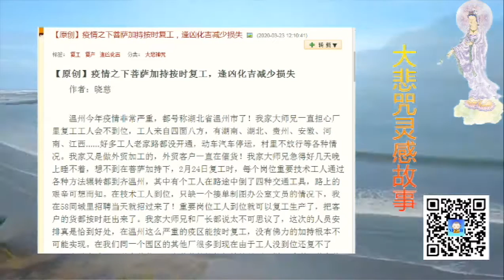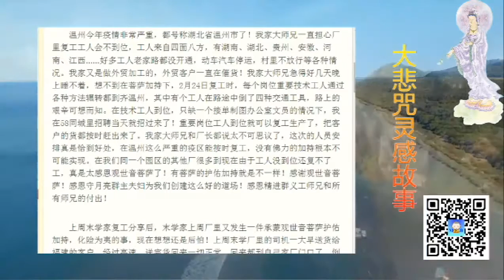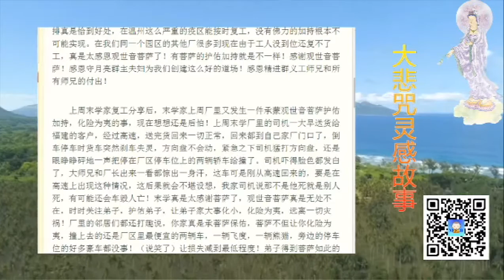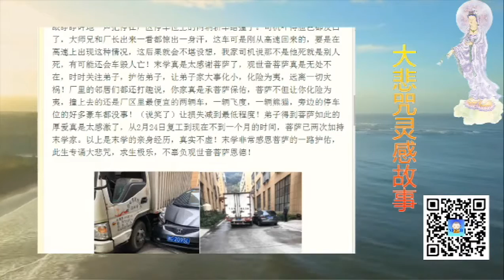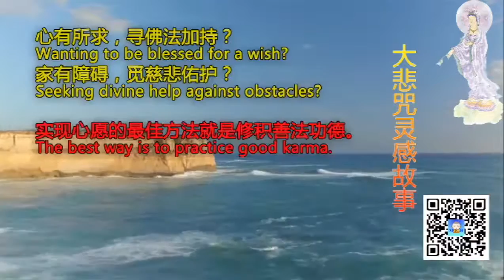疫情之下菩萨加持按时复工，逢凶化吉减少损失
另一个感想：多亏中国有这么多善良精勤的佛教弟子啊！他们的大悲修行带给我们多少福利和佑护，我们可能难以想象！！感恩！！

Support our Mutual Blessing Channel:
打赏支持【互助祈福】频道：